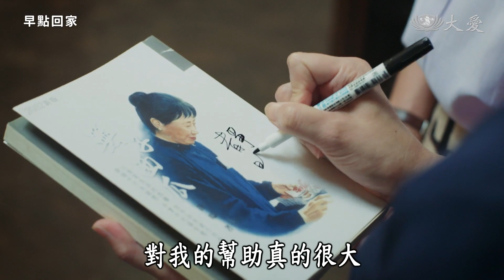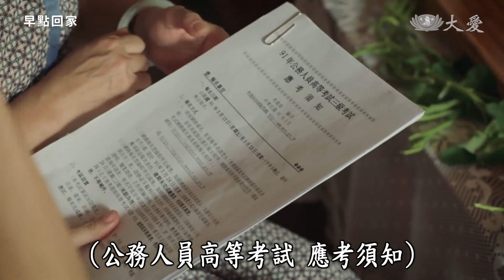情場失意事業得意 戲約不斷前景看好｜EP 10｜早點回家 精華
看到小馬（徐愷飾）和女伴有說有笑，嘉俐（方宥心飾）雖然心如刀割，仍堅持陪小馬送女同事回家，小馬本以為要面對分手吵架場面，想不到嘉俐在心中默默的跟這段感情道別，然後對小馬笑笑的說：謝謝，我們都要好好的。

嘉俐遇到秀美（翁淑華飾）的安慰，情緒還是潰堤；兩人相約自己都要值得更好的人。嘉俐堅持陪秀美回家，她要告誡秀美的男友要好好珍惜。沒想到，竟然發現阿全劈腿……好友同病相憐，抱頭痛哭之後彼此鼓勵；別人可以不愛我們，但我們不能不愛自己。

嘉俐演出的「雲彩飛揚」大受好評，經常與紀媽咪（林嘉俐飾）到處去分享。即便當上女主角，媽媽秀紋（陳婉婷飾）仍對嘉俐前途擔心不已，還是希望她去當公務員。母女僵持不下之際，嘉俐收到通知，拿到之前去試鏡的角色.

2023/05/29 起，週一至週五 大愛電視晚間 𝟴 點

導　　演｜黃克義
顧　　問｜林嘉俐
製作單位｜院子有限公司
播出平台｜大愛電視、大愛海外台 / 大愛 YouTube 官方頻道